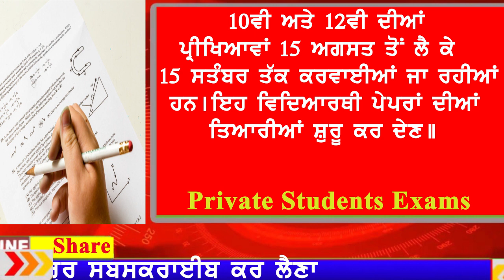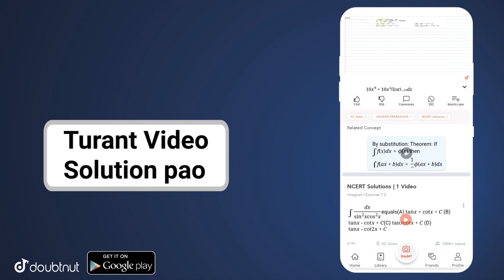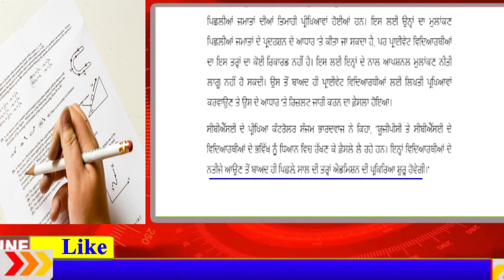10ਵੀਂ ਤੇ 12ਵੀਂ ਦੀਆਂ ਪ੍ਰੀਖਿਆਵਾਂ 16 ਅਗਸਤ ਤੋਂ ਸ਼ੁਰੂ I 10th & 12th Exams 2021 I PSEB NEWS I CBSE NEWS I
GB sir, NJ sir, Akansha Ma’am aur Prince sir jaise Kota ke aur bhi top teachers ke courses aur video lectures IIT-JEE aur NEET ke liye milenge Doubtnut App par, Ab ghar baithe karlo apni exams ki taiyaari pakki :D

More Features :
1) Saari important books milengi solved video solutions ke saath
2) Previous year papers, Important PDFs, Question Bank
3) Crash Course, Mock Tests, Quiz
4) India's biggest student's community
& much more

3 Crore se zyada bachho ka bharosa!!"